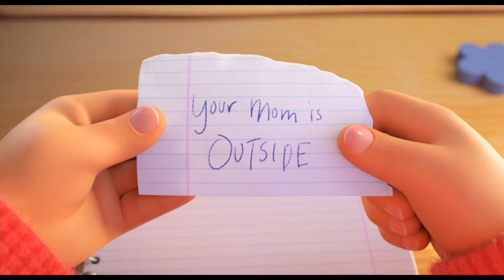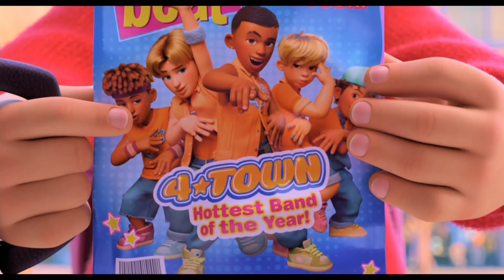Ytp mei gets forced to pray for forgiveness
Mei gets laughed at by Tyler and causes her to hang every single person to death